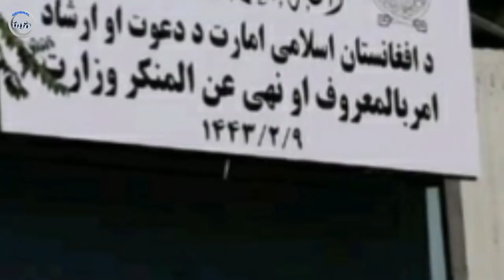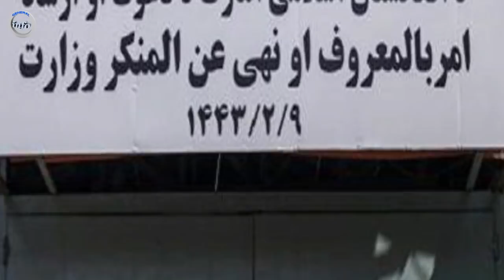روزهای انگشت شماری باقی مانده است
خبرهای 6#افغانستان#شمال# جنوب#تیکتاک#ط.ا.لبا.ن#مارشال دوستم#احمد مسعود